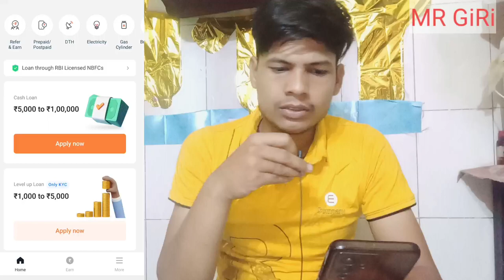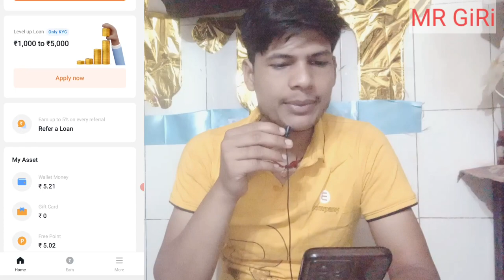True balance personal loan kaise le | True balance personal loan interest rate | New update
Hello Friend, Are you in urgent need of money? Quick loan for you in minutes from True Balance!

true balance instant personal loan
true balance app loan
true balance app se loan kaise le live proof